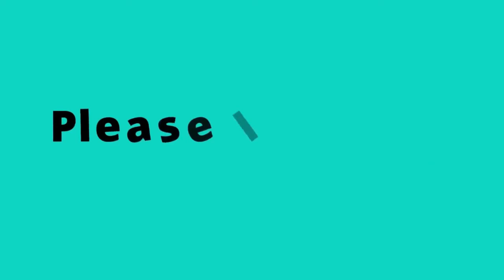Christian Prince reacts & respond to James white Threatens against him